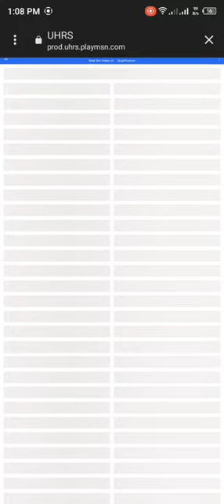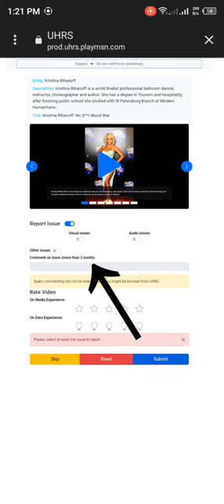Rate the Video v2 || New Update Qualification pass 100 % || Uhrs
This is my new video and in this video you will see how I easily passed on this hitapp just follow the instructions and you will also be pass easily.

.Thanks🥰🥰.